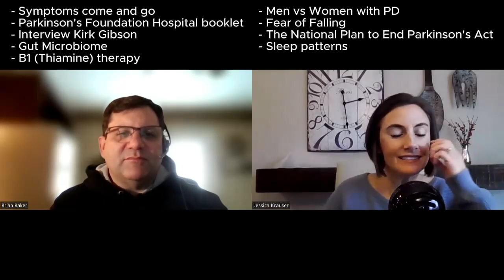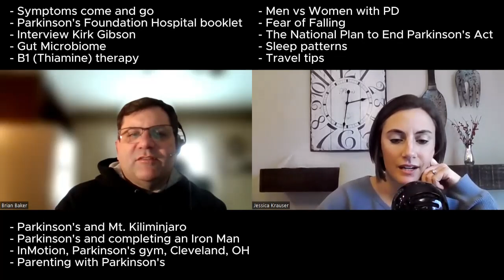#88: What topics to expect in 2024 from The Secret Life of Parkinson's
Brian and Jessica share future episodes that you can expect in 2024!